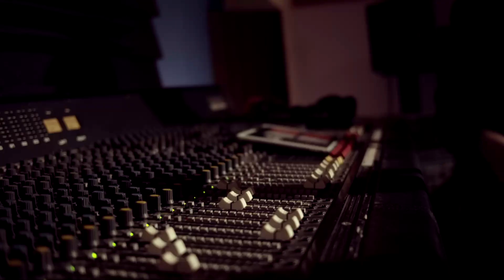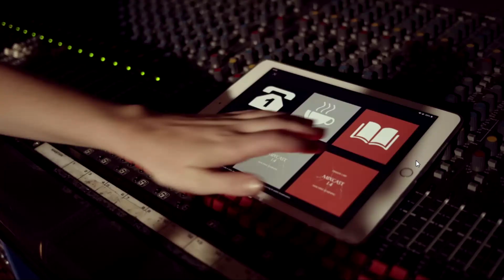Time travel and werewolves || Dark Nights with Poe & Munro #5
This episode sounded good on paper.